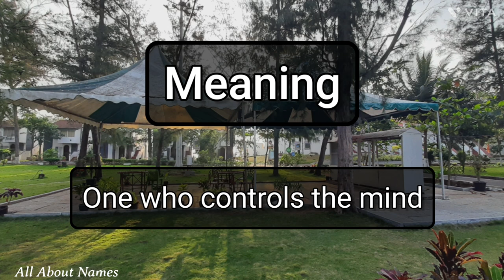Manjeet Kaur - Pronunciation and Meaning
This is how we pronounce the name, Manjeet Kaur.

Gender - Feminine or masculine
Meaning - One who controls the mind
Alternate spelling - Manjit Kaur, Manjeeth Kaur, Manjith Kaur

Famous personality - Indian athlete

Channel Audience

1. India
2. United States
3. United Kingdom
4. Australia
5. Canada
6. New Zealand

Viewer Benefits

1. Name pronunciations
2. Name meanings
3. Baby name suggestions and ideas